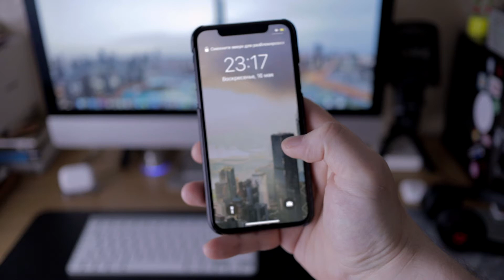Wallpaper Live for iPhone or some iOS, video for lock screen (City)